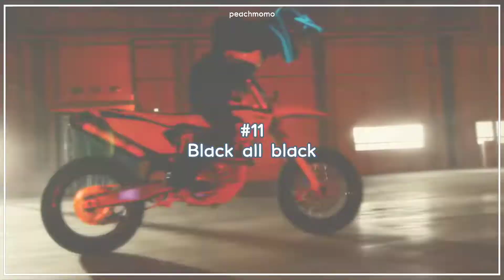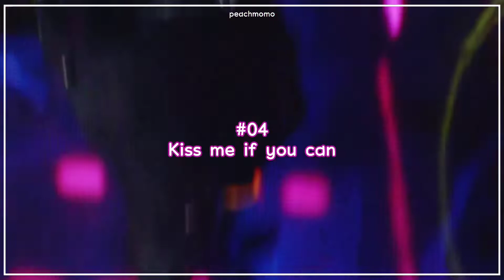top 20 the boyz songs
Who is your bias from The Boyz?

REMEMBER TO WATCH IN THE HIGHEST QUALITY!

Songs::
Intro - Heaven (Taemin)
            Idea (Taemin)
Outro - Love Foolish (Twice)

Facts about me::
Real name:: Olga
Age:: I'm a minor
Gender:: Female
Ult groups:: Monsta X, Oneus, ATEEZ, Everglow, The Boyz

33